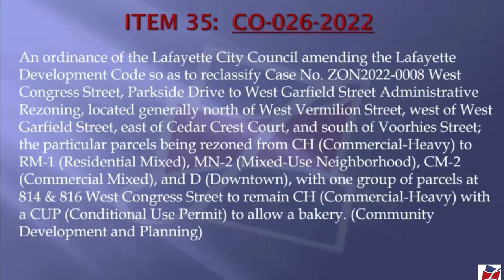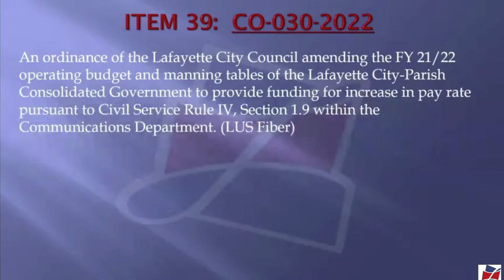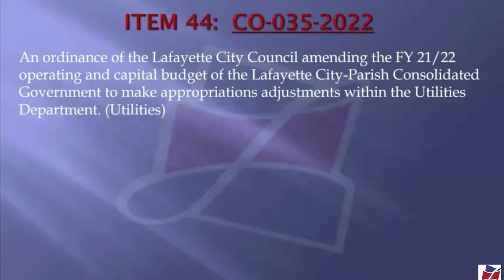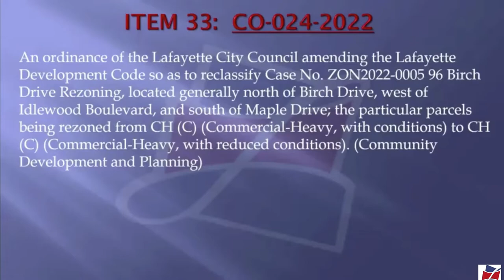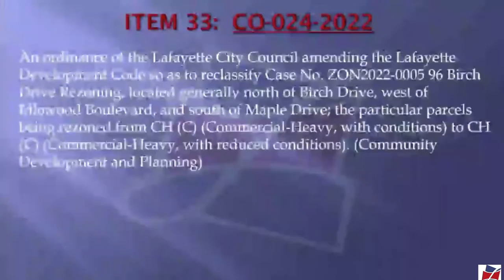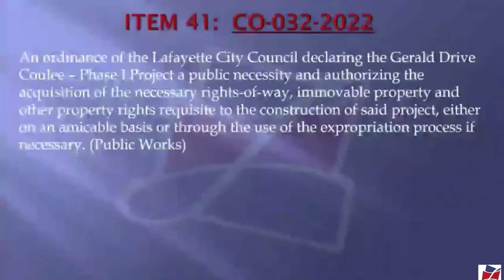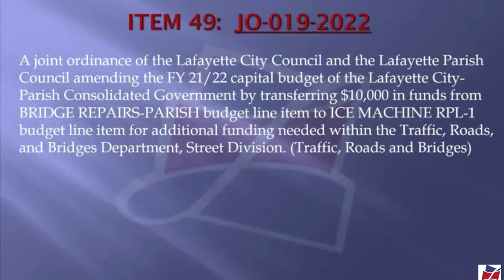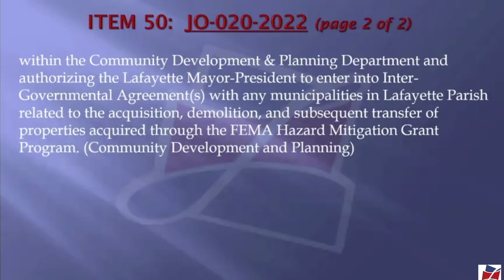Lafayette City/Parish Council Meetings of Mar. 8, 2022 - Part 2 of 2